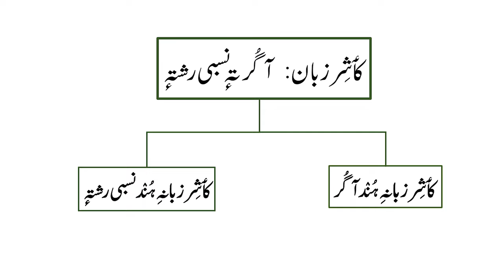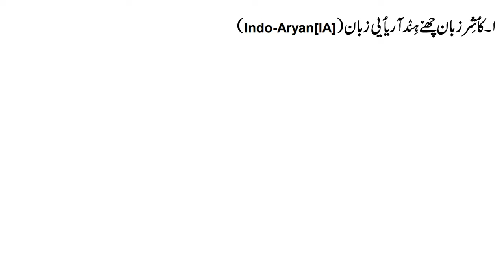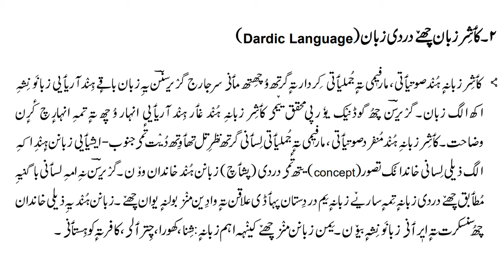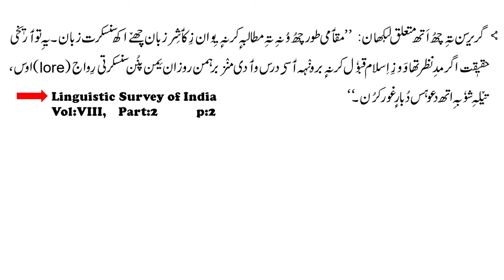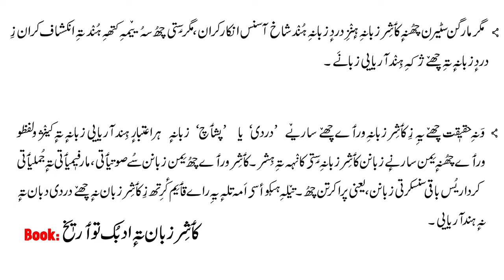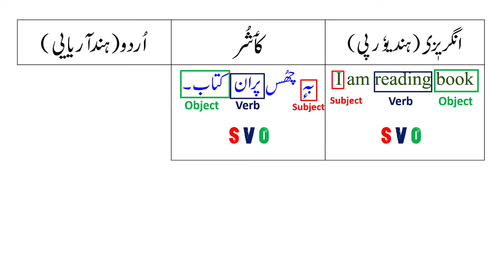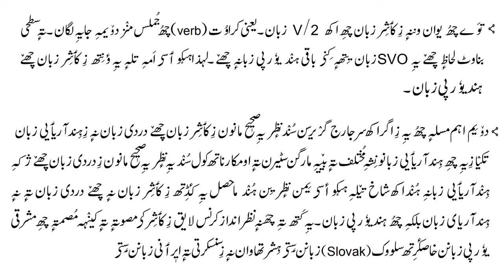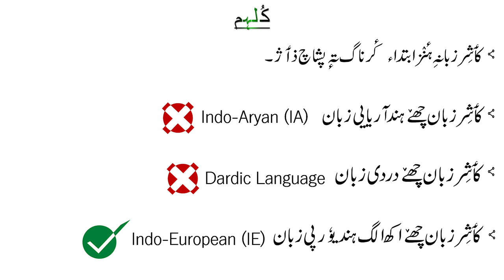Kashmiri Language - کٲشِر زبان | Origin(آگُر) - Relation(نسبی رشتہٕ) | مختلف نظرٖیہ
The video is about Kashmiri Language kaeshir_zabaan. In this video i will be giving you a full lecture on the Origin and Linguistic Relations of Kashmiri Language.

Text used in this video has been taken from:
Kaeshir:Zabaan, Adab te Sotiyat (کٲشِر: زبان ، ادب تہٕ صوتیات)
Kaeshir Zabaan Te Adbuk Tawarikh (کٲشِر زبان تہٕ ادبُک توٲریخ)
Kaeshiruk Gramer (کٲشریک گرامر)
Ilm Te Adab : Vol 2 & 3 (علم تہٕ ادب : جلد زٕ تہٕ ترٛےٚ)

Time Stamps:
00:33 Video Starts at
01:17 Origin of Kashmiri Language
05:14 Various Theories Regarding Kashmiri
06:18 Indo-Aryan Theory
10:31 Dardic Theory
22:58 Indo-European Theory
35:07 Conclusion

In this series we will be covering the syllabus of kashmirilanguage millkashmiri kashmiriliterature kashmirskillcourse genericelective.

Please share these videos with other's so that everybody will gain some knowledge...